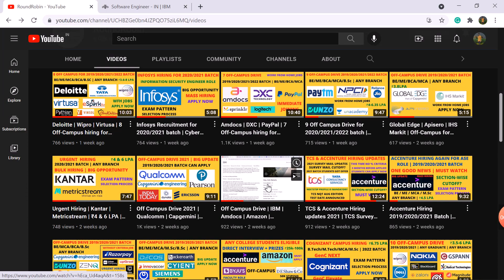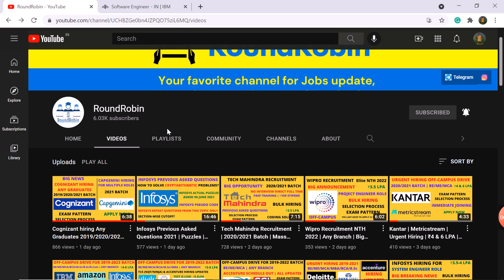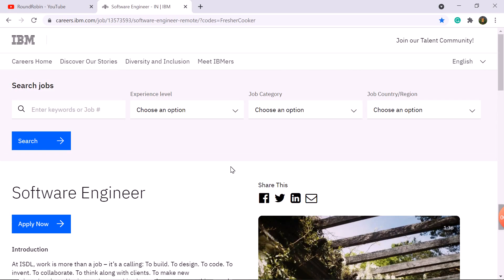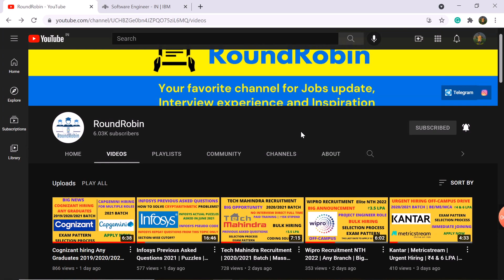IBM Recruitment 2021 | Software Engineer | 2019/2020/2021 | Any Branch | Bulk hiring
Hey, Guys In this video we have discussed IBM Recruitment 2021 for Software Engineer role, Selection process and Exam Pattern. Off campus drive for 2019/2020/2021 Batch. Must watch, Apply online.

IBM off campus drive for 2021 batch
IBM off campus drive for 2020 batch
IBM off campus drive for 2019 batch
IBM hiring freshers 2021
IBM hiring for software engineer role 2021
IBM recruitment 2021
IBM latest jobs 2021
Off-campus drive
Off-campus 2021